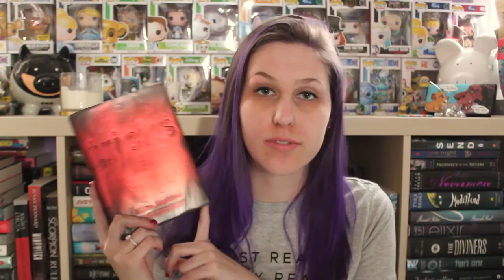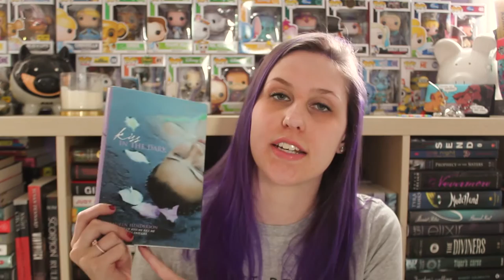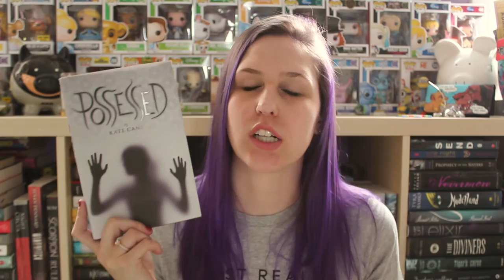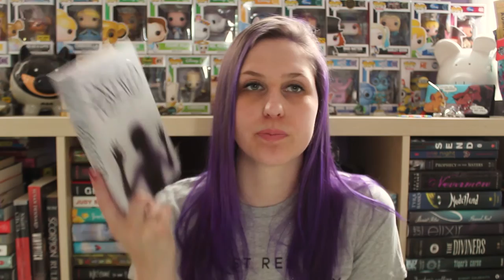February Wrap-Up 2017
I read a lot of books... too bad they weren't great books...